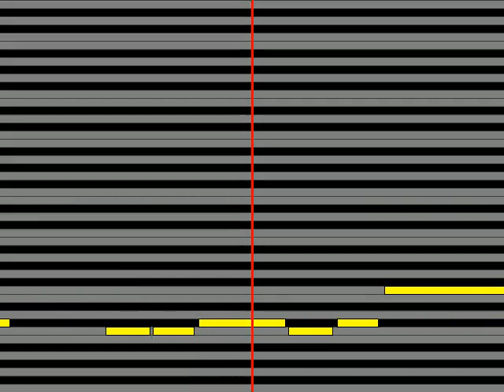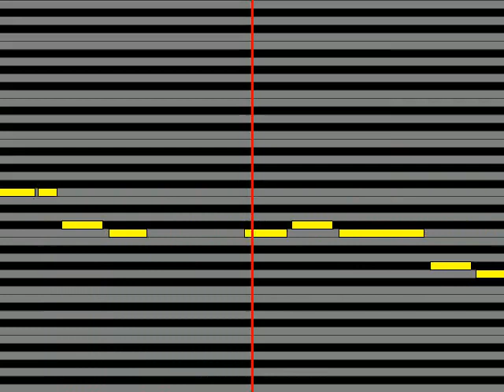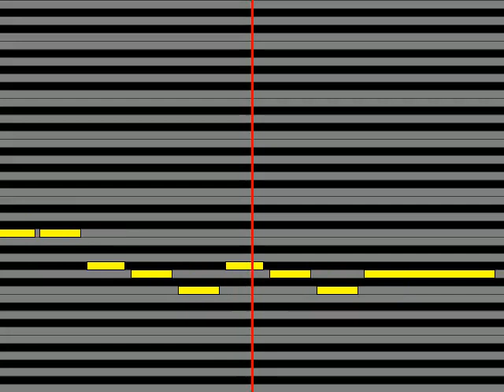【ガイドメロディ】 蒼彦太 この世はどっこい